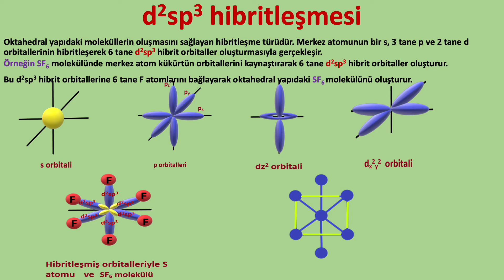d2sp3 HİBRİTLEŞMESİ NASIL OLUŞUR?